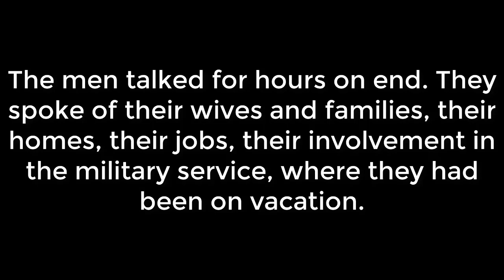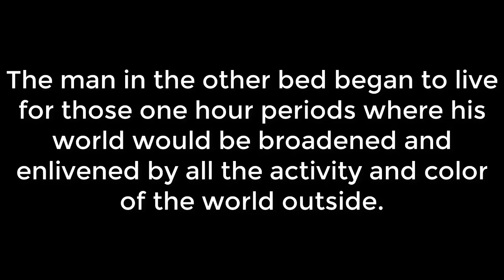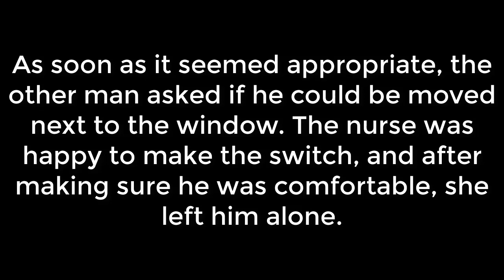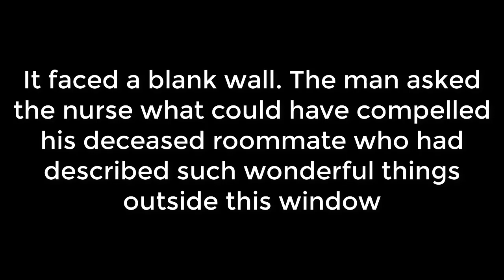A motivational English story Hospital Window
Motivational and inspirational story